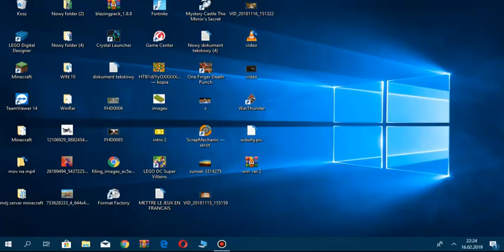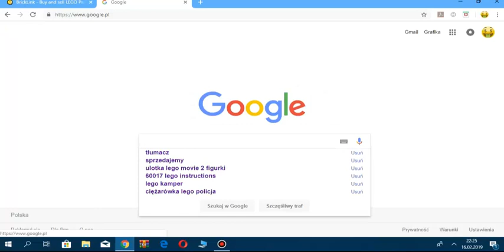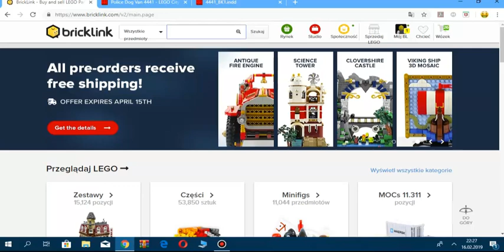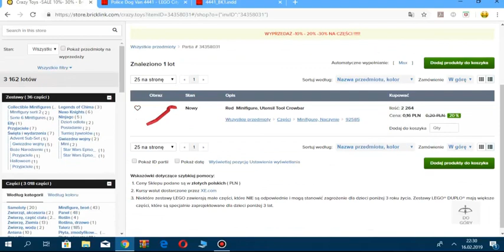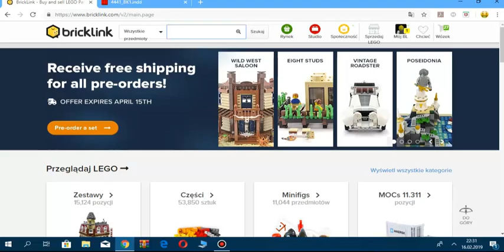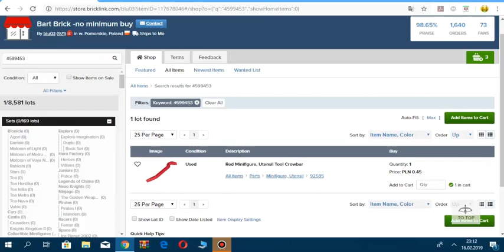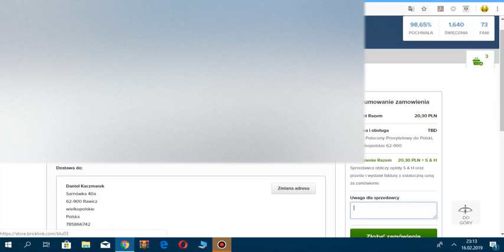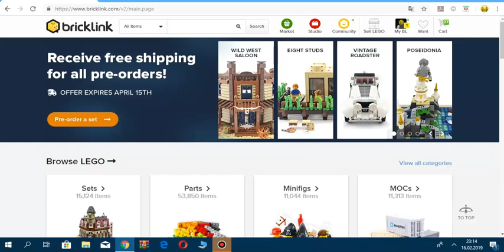Jak kupować i obsługiwać BrickLink [Klocek]